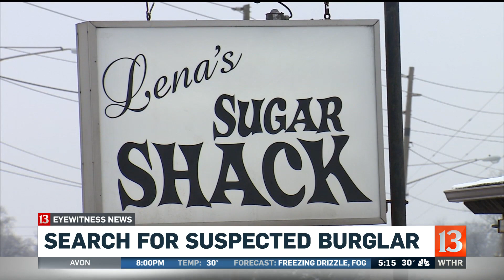Search for suspected burglar